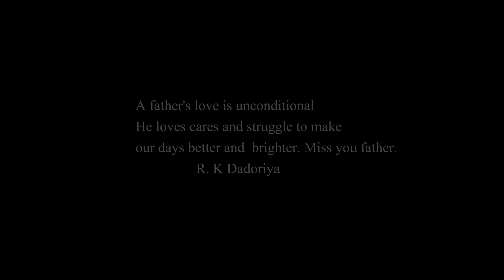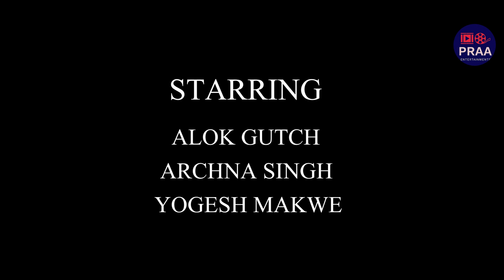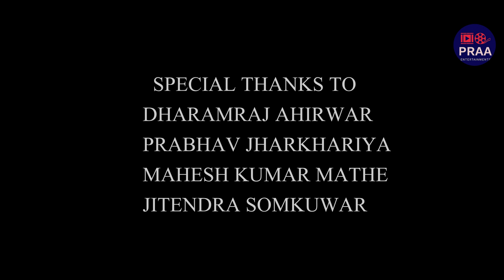“KARTVY” Short film| praa entertainments | rkdadoriya | viral | trending| 2023 | social messag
PRAA ENTERTAINMENTS  PRESENTS
                  KARTAVY
                    (कर्तव्य )
A SHORT FILM BY ANITA DADORIYA

     CONCEPT & STORY WRITTEN  BY :
        R. K.DADORIYA

             STARRING :

         ALOK GUTCH
       ARCHNA SINGH
      YOGESH MAKWE

         INTRODUCING :
        TRIVENI KOKATE
               (As Lead)
      SMITA SOMKUWAR

  CAMERA AND EDIT BY :
PRASHANT TRIPATHI
       UDIT CHOURASIYA
   ANURAG GOSWAMI
         NISCHAL RAI

          PRODUCED BY:
     ANITA DADORIYA

            DIRECTION:
         R. K. DADORIYA

   SPECIAL THANKS TO:
Indian Western Central Railway
  DHARAMRAJ AHIRWAR
PRABHAV JHARKHARIYA
MAHESH KUMAR MATHE
JITENDRA SOMKUWAR